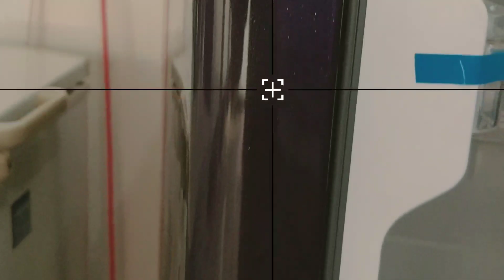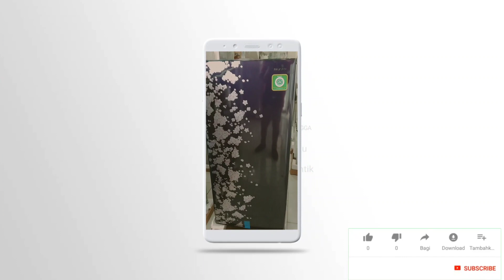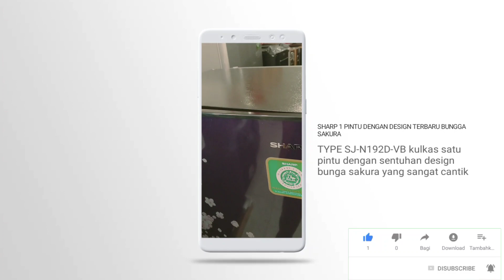Review Kulkas Satu Pintu Sharp SJ-N192D-VB VR |Dengan Design Sakura Kirei III 2020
kulkas 1 pintu sharp SJ-N192D-VB VR
kulkas ini mepunyai design terbaru yaitu motif vivid buga sakura

Spesifikasi
- Direct Cooling System.
- Refrigerant (Non CFC) : HFC-134A.
- Power Source 220-240 Volt.
- Power Consumption 90 Watt.
- Dimensi 53.5x112.5x55 cm.
- Freezer Extra Besar.
- Hemat Energi dan Tahan Lama